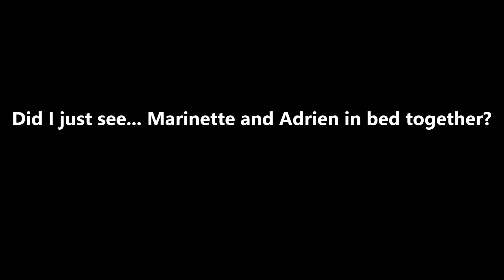My fan art from 5 years ago has finally payed off.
I saw emotion and I got plans for share what I think too. But first I gotta get this off my chest. 5 years ago i made this fan art of Adrien and Marinette together in bed.

And it looks like my fan art has payed off cause for the miracuous Season 5 episode called Protection, they showed Marinette and Adrien in bed together.

CALLED IT! I CALLED IT! YAY!